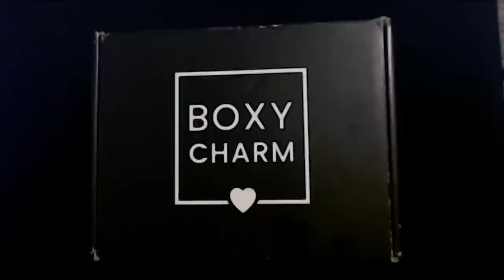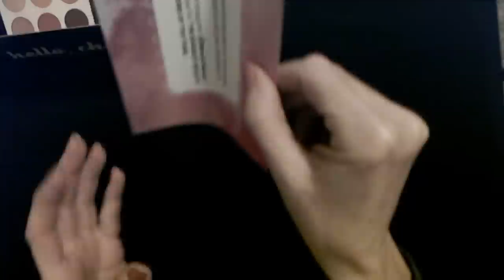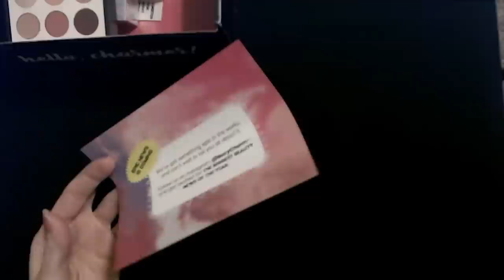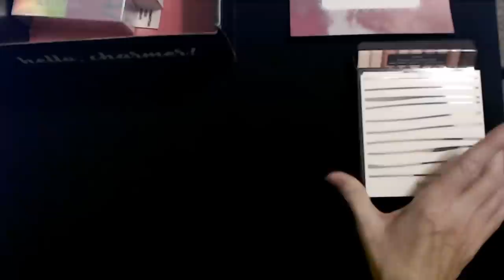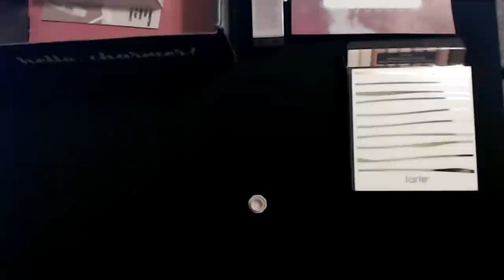ASMR | Boxy Charm Beauty Box Show & Tell 3-18-2023 (Whisper)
Nail Color:  one coat of Kur Grip Lock base coat, two coats of Sally Hansen Color Therapy nail polish, "Lips Tulips," and no top coat.

We're back with another Boxy Charm beauty box!  Let's see what goodies we find!  I hope you enjoy it.  :)